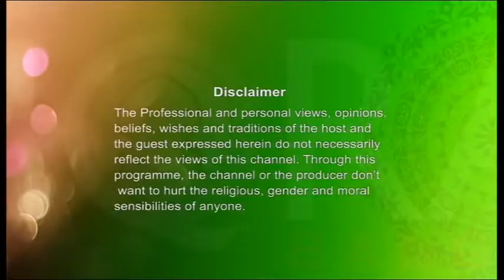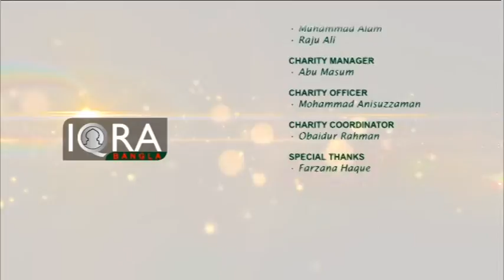Shahitto Adda EP - 56 with Mostofa Zaman Nipun and Jutsna Khan (Part 1/2)